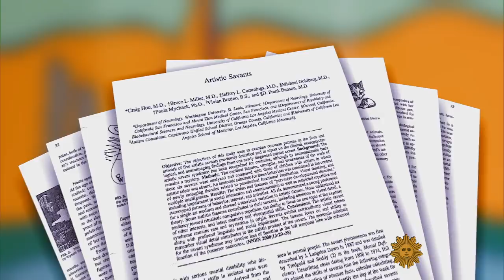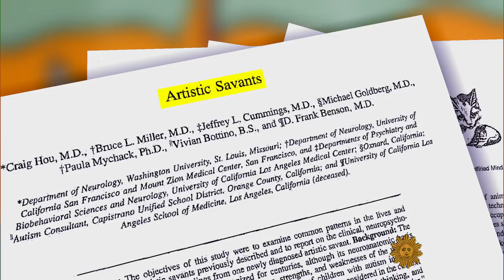Savants: A new chapter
For the last six years Ione Kuhner has gradually lost her grasp on much of daily life due to Early-onset Alzheimer's. But amazingly she's also started painting … something the former dental assistant had never thought about doing before her illness. Susan Spencer reports.